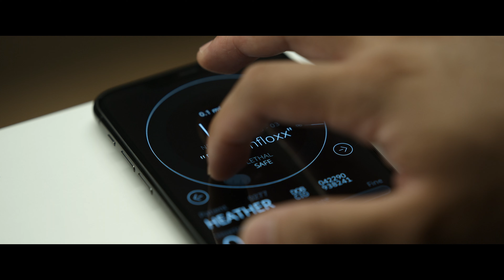Spiderhead (Trailer 2) | Trailer in italiano | Netflix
Secondo Collider, Chris Hemsworth "regala la sua migliore interpretazione" di un geniale carceriere in questo film "fantastico" del regista di "Top Gun: Maverick".

In un penitenziario all'avanguardia diretto dal geniale visionario Steve Abnesti (Chris Hemsworth) dove non ci sono sbarre, celle o divise arancioni, ai detenuti viene impiantato chirurgicamente un dispositivo che somministra farmaci che alterano la mente in cambio di una sentenza ridotta. Nel carcere chiamato Aracnotesta, i detenuti volontari sono liberi di esprimere la propria personalità. Ma a volte sono addirittura una versione migliore di se stessi. Vuoi che il tuo umore migliori? Esiste un farmaco per quello. Non ti vengono le parole? C'è un farmaco anche per quello. Tuttavia quando i due soggetti Jeff (Miles Teller) e Lizzy (Jurnee Smollett) instaurano un legame, il loro percorso di riscossa prende una piega complessa quando gli esperimenti di Abnesti iniziano a varcare il limite del libero arbitrio. Tratto da un racconto breve del New Yorker di George Saunders, SPIDERHEAD è un thriller psicologico carico di umorismo dark e unico nel suo genere diretto da Joseph Kosinski (TRON: Legacy, Top Gun: Maverick) e sceneggiato da Rhett Reese e Paul Wernick (Deadpool, Zombieland).

Due detenuti instaurano un legame mentre affrontano i rispettivi passati in un penitenziario all'avanguardia diretto da una mente visionaria che conduce esperimenti sui suoi soggetti utilizzando farmaci in grado di alterare la mente. Tratto dal racconto breve del New Yorker intitolato "Escape From Spiderhead" di George Saunders.

Spiderhead
Trailer in italiano (Trailer 2)
Netflix

Premiere su Netflix il 17 giugno 2022

Thriller, Fantascienza, Film di fantascienza, Film tratti da libri, Anticonformistico, Psicologico, Cyberpunk, Scienziati pazzi, Film di Hollywood, Da un libro, Thriller sci-fi
Chris Hemsworth, Miles Teller, Jurnee Smollett, Mark Paguio, Tess Haubrich, Joseph Kosinski, Rhett Reese, Paul Wernick

16 Visione non adatta ai minori di 16 anniviolence, sexual content, drugs